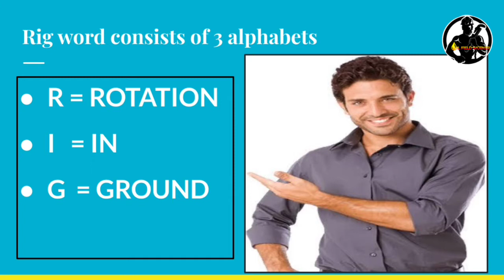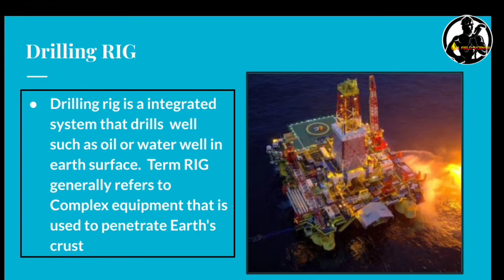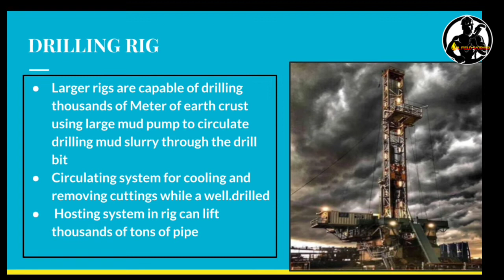what do u mean by word RIG|definition and types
malayalam and english audio